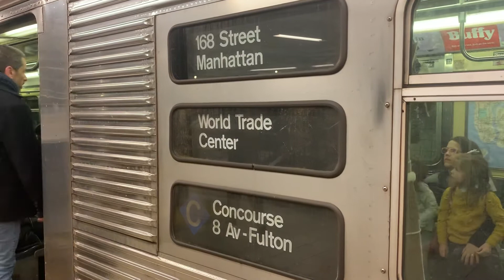MTA Subway - R32 (C) At 42 St-PABT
Taken March 8, 2020 :

Here We Have A World Trade Center Bound (C) At 42 St-Port Authority Bus Terminal.

Due To Emergency Trackwork On The IND Fulton St Line Between Jay St-Metrotech & Utica Av, (A) Trains Were Running In 2 Sections.

1. Between Inwood-207 St & Jay St-Metrotech
2. Between Utica Av & Lefferts Blvd/Far Rockaway

(C) Trains Operated Between 168 St & Canal St/Via The (E) To World Trade Center

Free Local & Express Shuttle Buses Provided Service Between Jay St-Metrotech & Utica Av.